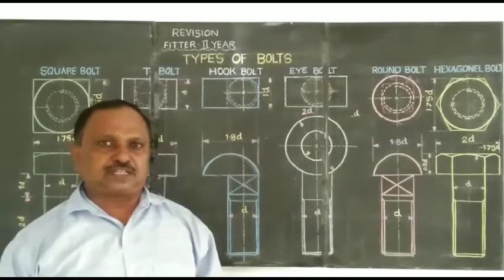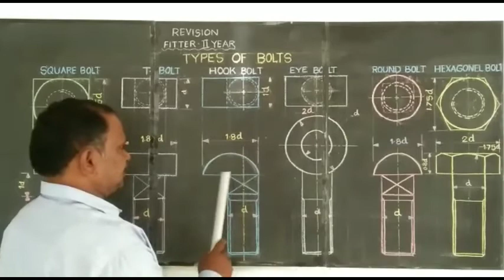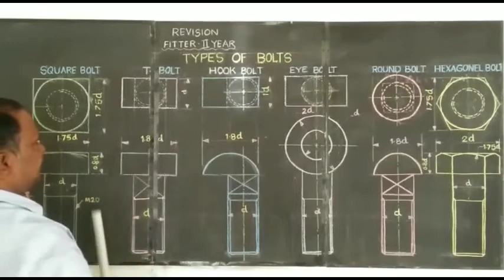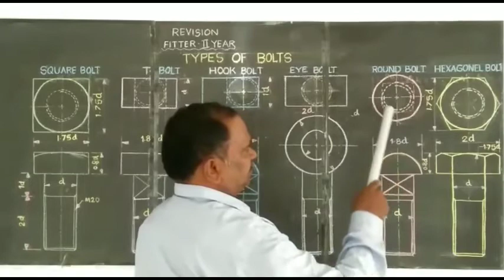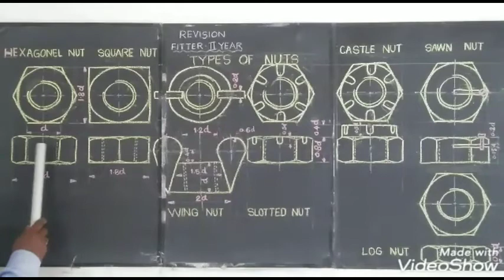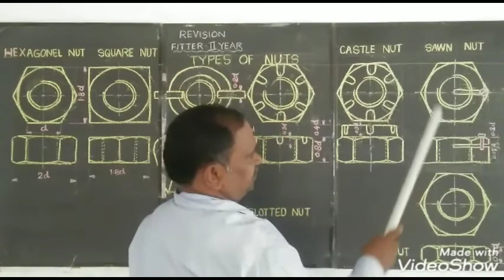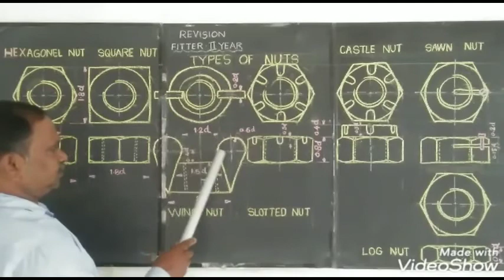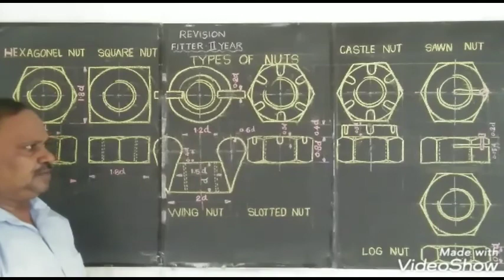Bolt_Nut ED PACR_ITI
Conducted by Pothivel TO